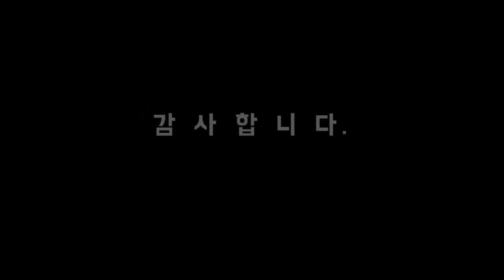설날 떡국 만들기 설날맞이 굴떡국 만드는법 Korean cuisine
곧 대명절 구정이 코앞으로 다가왔네요~
이번에 설날맞이 굴떡국을 만들어 보았는데요~
평상시 간단하게 계란만 풀어넣고 만들었는데
신선한 굴을넣어 만들어도 너무 맛있고 좋더라구요.
돌아오는 명절에 어떤떡국을 끓일까 고민이시라면 굴떡국 한 번 끓여보세요~
다른육수 필요없이 굴하나만 넣었을뿐인데도 국물이 진하고 정말 맛있더라구요.

감사합니다.